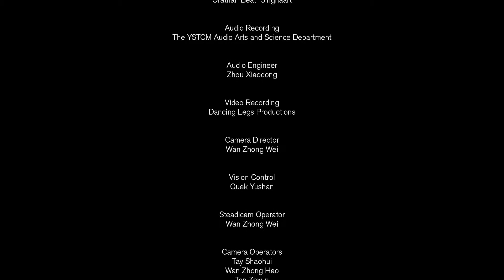Tinplay (2008) by Per Andreasson - Performance Only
Swedish rock drummer Per Andreasson (Royal Republic) makes his first foray into percussion ensemble composition with  "Tinplay". The Yong Siew Yoh Conservatory of Music Percussion Ensemble (Singapore) performs this complex, eclectic, and grooving work in 2021. Directed by Jonathan Fox.

For a more complete behind-the-scenes look from preparation to full performance (including interviews with Per and player commentary), please check out this video: